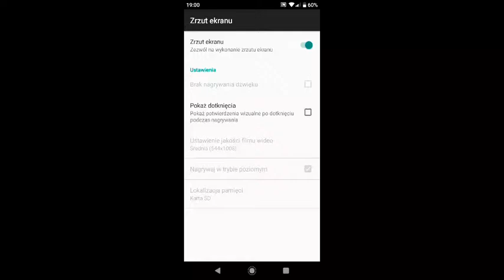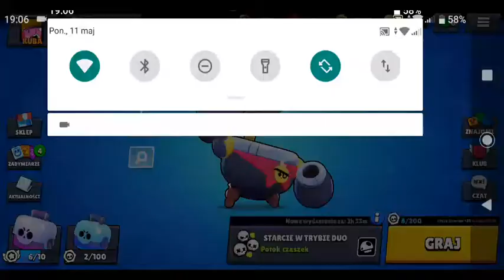Gramy sobie i tracimy pucharki